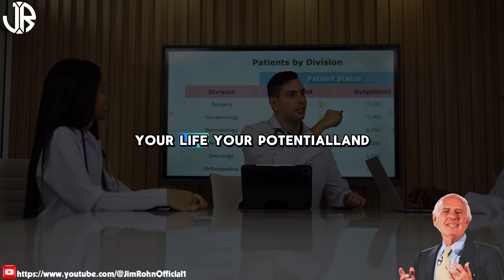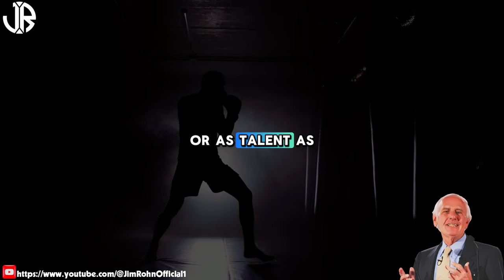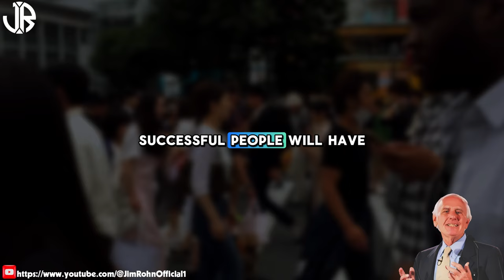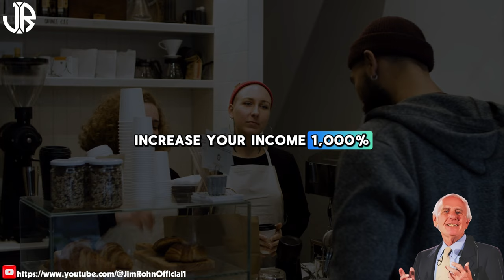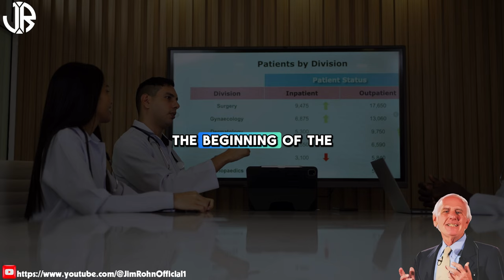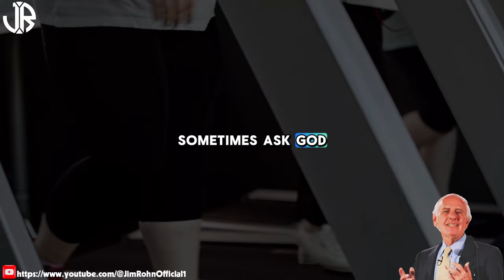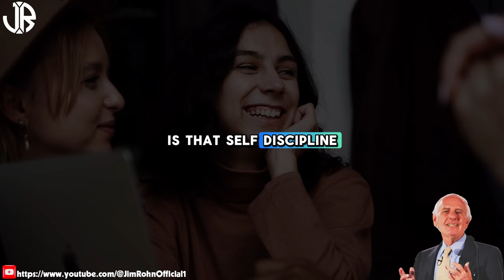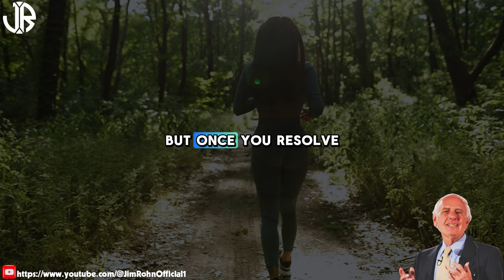Jim Rohn - BE STRONG AND COURAGEOUS - Best Motivational Speech Video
▶Title : Jim Rohn - BE STRONG AND COURAGEOUS - Best Motivational Speech Video